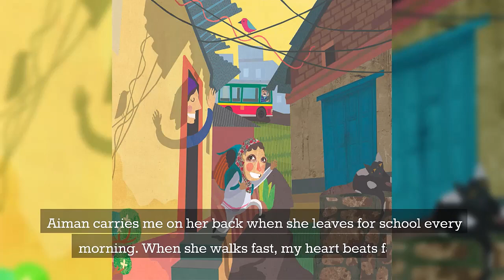Aiman's school bag | Bedtime Stories for Kids in English | Fairy Tales | Lesson for kids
Aiman's school bag goes everywhere with her! But it's not easy being a school bag!